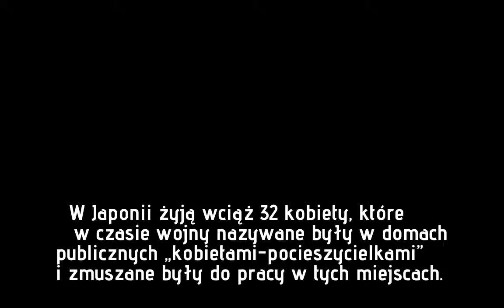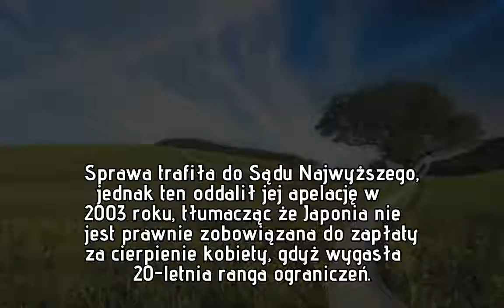W czasie wojny była niewolnicą seksualną, całe życie walczyła o odszkodowanie. Zmarła Song Shin-do